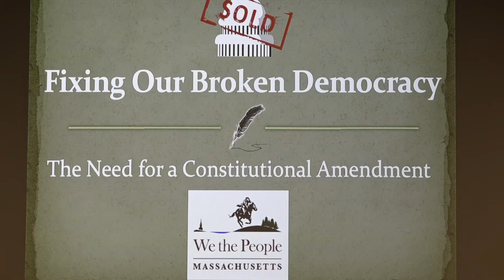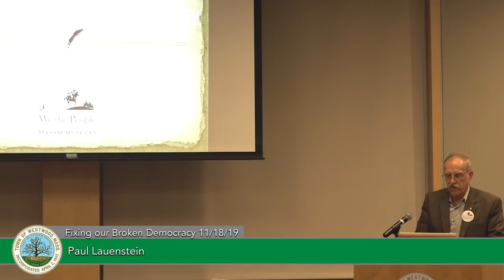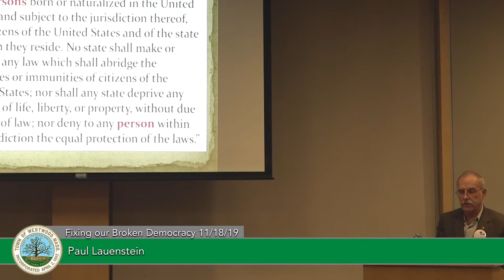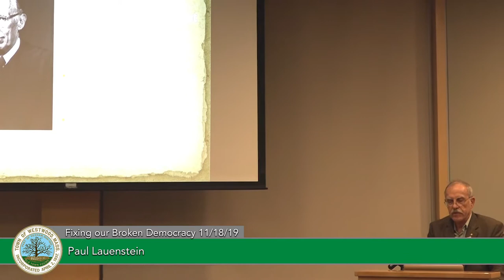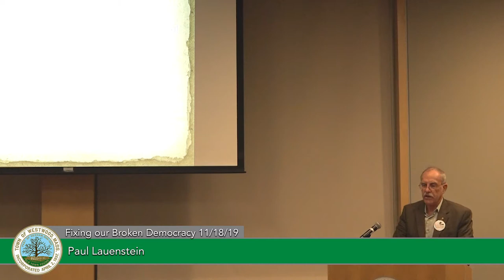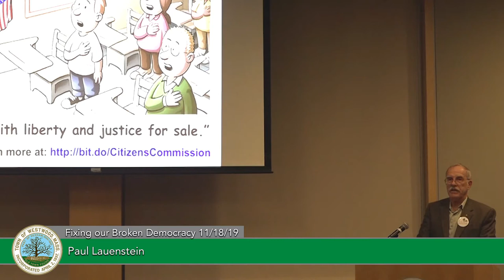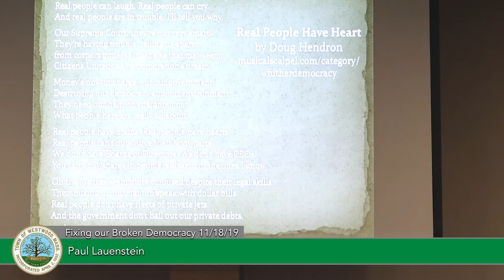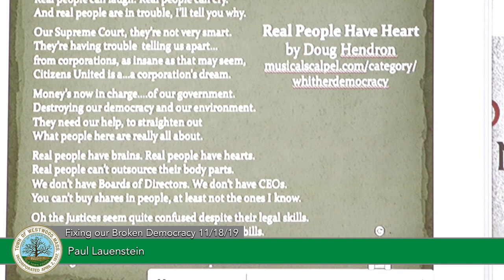Fixing our Broken Democracy